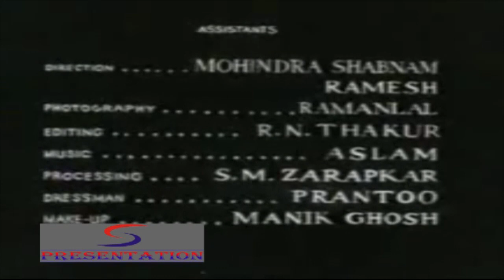ज़िन्दगी हां तोफ़ान - Zindagi Ya Toofan - Pradeep Kumar, Nutan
Director:Nakshab
Main Cast:Pradeep Kumar, Nutan, Om Parkesh, Yakub, Johny Walker, Minu Mumtaz
Genre:Social
Banner:Seraphim Pictures
Singer:Asha Bhosle,Shamshad Begum,
Talat Mahmood,Sudha Malhotra,Khan Mastana